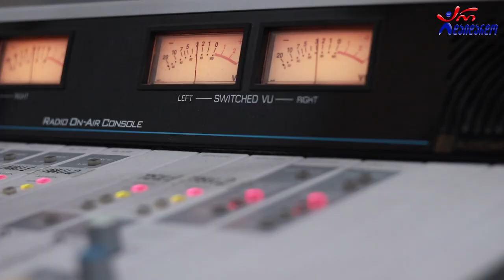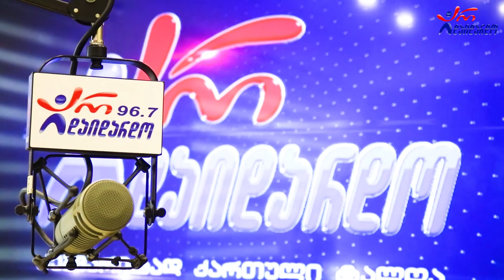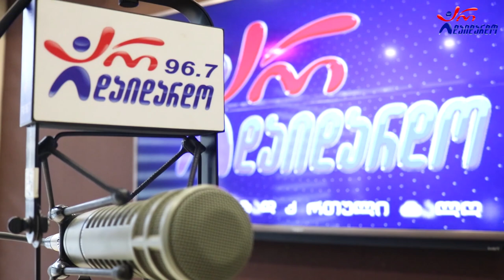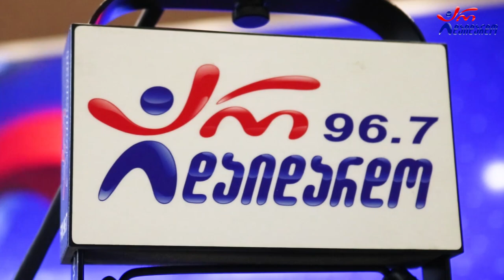ლაშა რამიშვილი. გადაცემა "რადიო დუეტი". 25.03.2022. ვიდეო კოლაჟი / Lasha Ramishvili. "Radio Dueti"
2022 წ.  25 მარტი
☛ პარასკევი - 17:00. გადაცემა "რადიო დუეტი თაკოსთან ერთად". სტუმრად ლაშა რამიშვილი. ვიდეო კოლაჟი